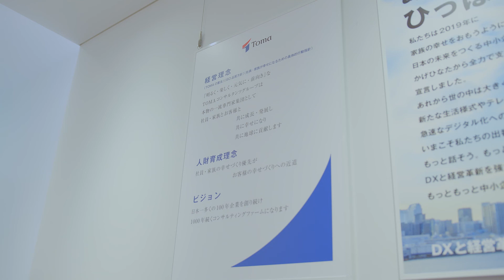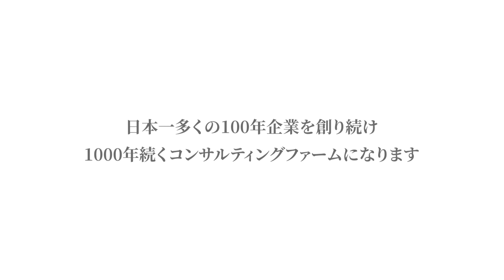【会社紹介映像】株式会社ＴＯＭＡコンサルタンツグループ様_ビジョンムービー_短尺版（PROOX制作実績）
‹株式会社ＴＯＭＡコンサルタンツグループ様_ビジョンムービー›
株式会社ＴＯＭＡコンサルタンツグループ様のビジョンムービーです。経営者、中堅、若手とターゲットの年齢層も企業規模も様々なターゲットに対し、フックになるようモノローグの展開にしました。ぜひご覧ください！